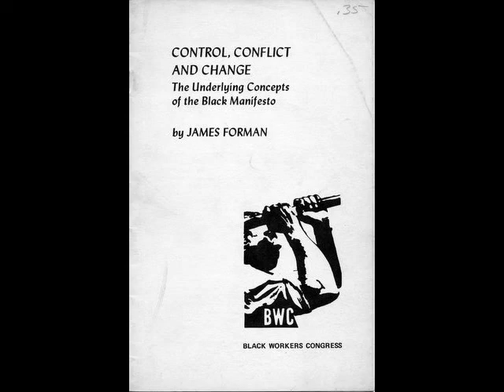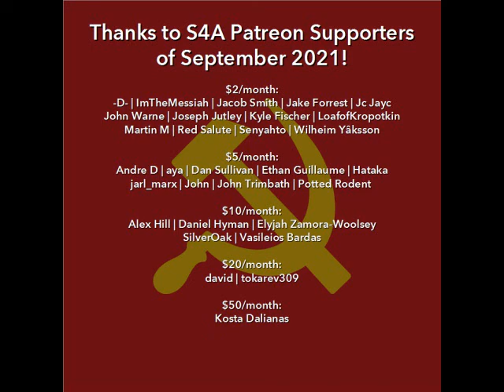"Control, Conflict, & Change: The Underlying Concepts of the Black Manifesto" (1971) by James Forman